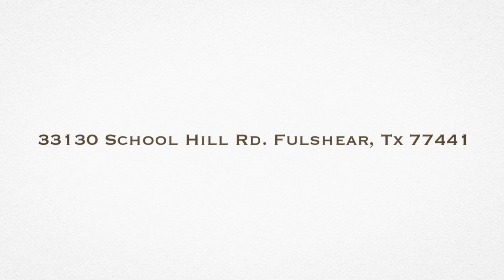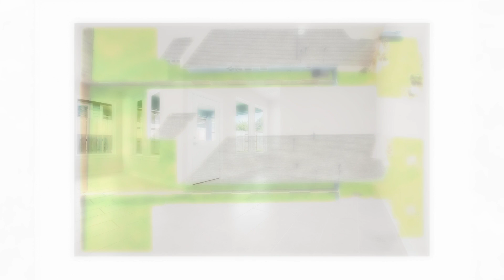33130 School Hill Rd Fulshear Tx 77441